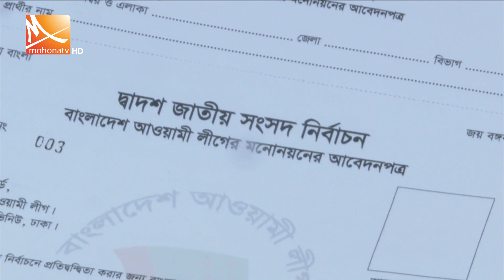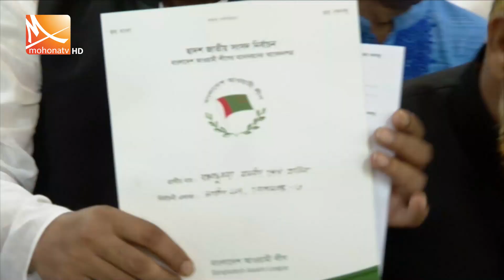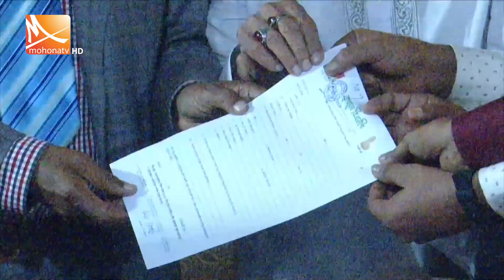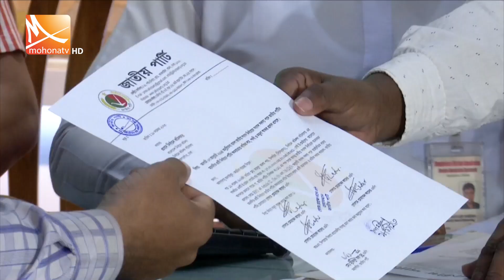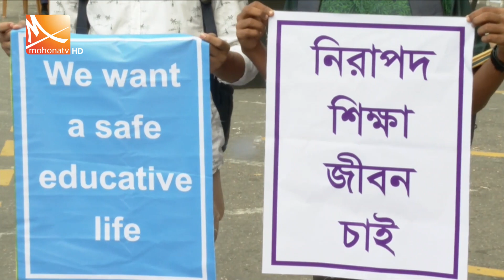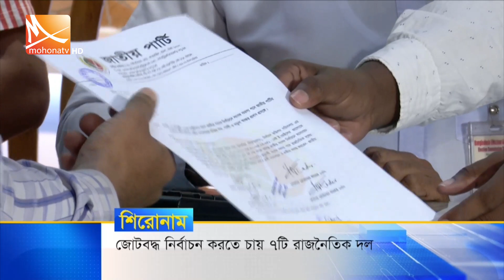রাতের মোহনা সংবাদ | তারিখ: ১৮ নভেম্বর ২০২৩ | Mohona TV